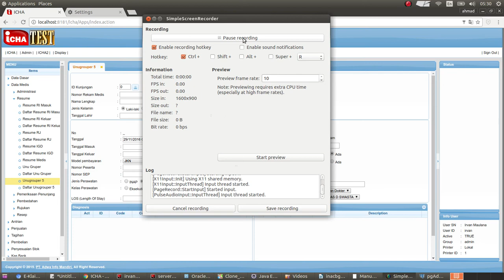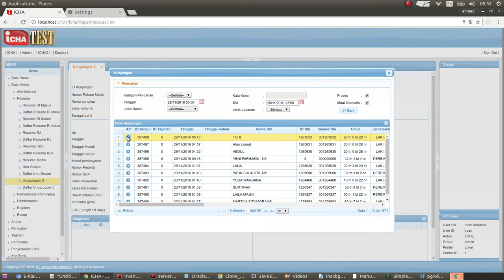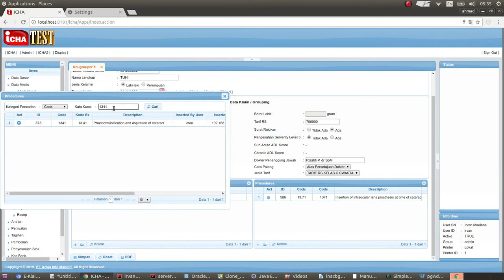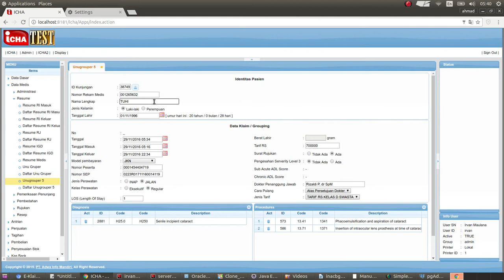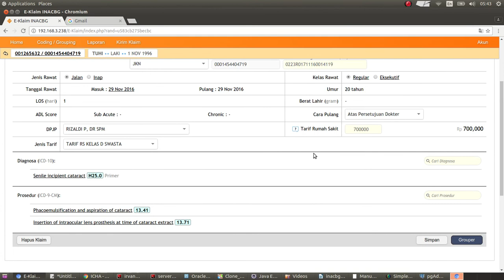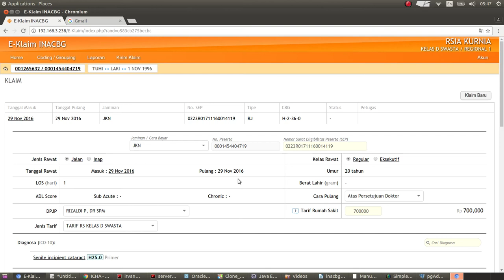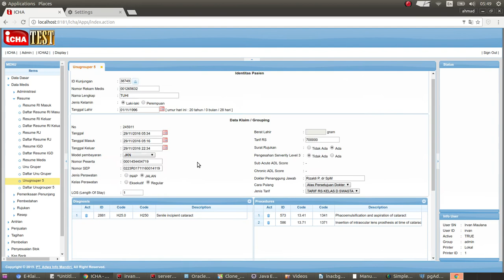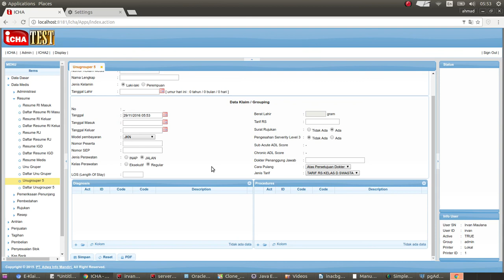ICHA (Indonesia Clinic and Hospital Aset) beridging dengan E-klaim (Inacbg 5)